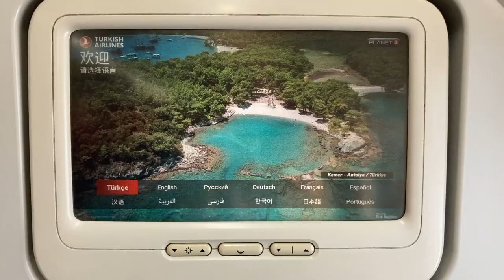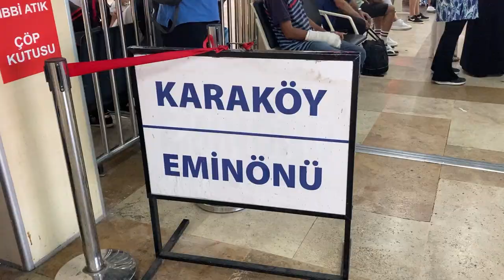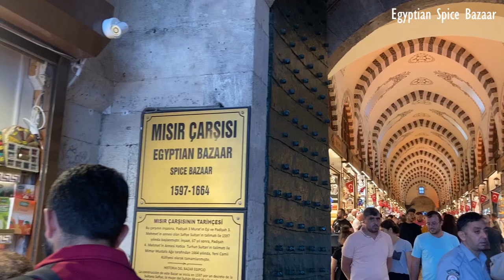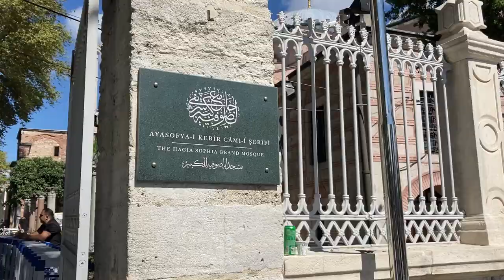I Spent a Month in Istanbul | Türkiye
Because I can never sit still, I decided to spend a month working remotely from the fascinating city of Istanbul, the only city in the world to sit on two continents. Here’s what I got up to!

video 070 // filmed Sep 9 – Oct 7, 2022 // filmed in Istanbul, Türkiye

Hi! I’m Jana, a British-Dutch-Canadian. I was raised mostly in Canada and left for a six-week backpacking trip at the beginning of 2019… and I haven’t been back to Canada since! Instead, I traveled full-time for nearly two years through Asia and the South Pacific and then moved back to Europe in September 2020, based first in Belgium and now in Austria. I’ve lived in six countries so far and my lifelong goal is to visit every country in the world so I’m currently spending as much time as I can getting out and exploring the world.